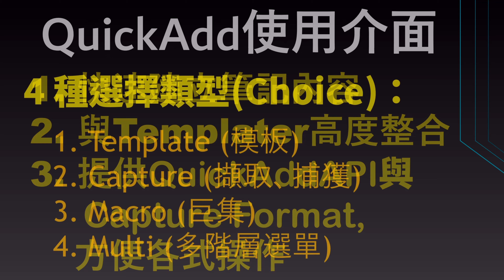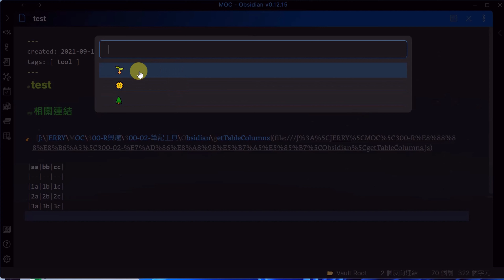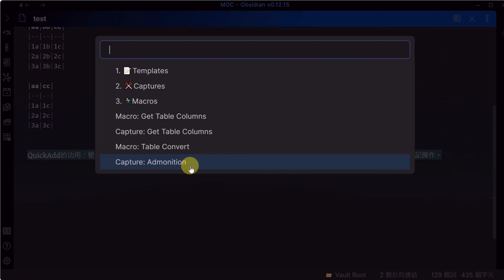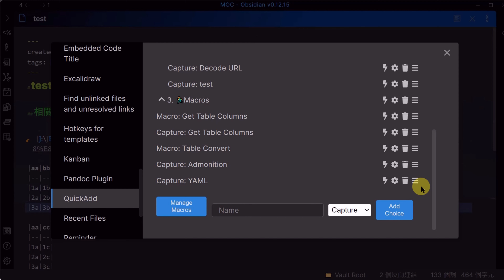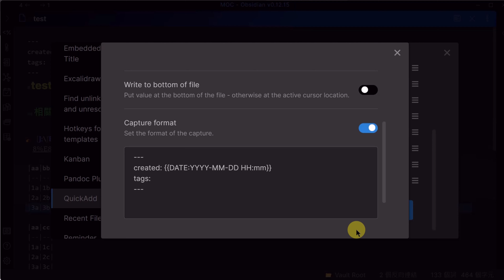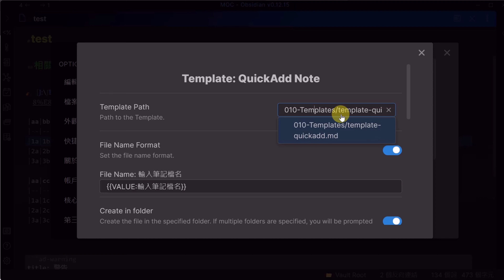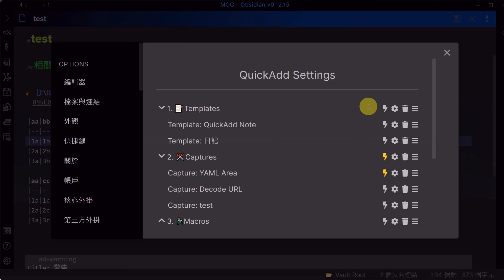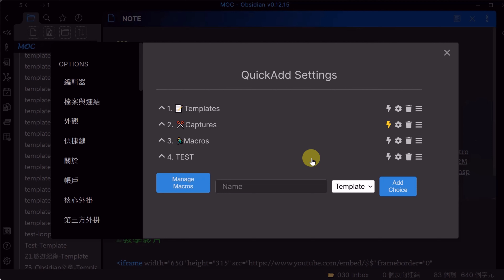[Obs＃50] QuickAdd全攻略(1)：改變工作流程的超強外掛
QuickAdd的功用：使用模板或設定來建立筆記或產生筆記內容，也提供巨集以組合命令與JavaScript腳本，讓我們可完成多種筆記操作。

沒時間細看的，請檢視下方的時間軸，挑選有興趣的部份觀看。或也可參考解說文章。

⌚時間軸
00:00 What is QuickAdd
00:12 功能簡介
00:58 使用介面Choice介紹
03:00 Template Example
03:50 Capture Example
07:35 Another Capture Example
09:42 Capture Settings
18:27 Template Settings
24:46 Multi Settings
⌚時間軸